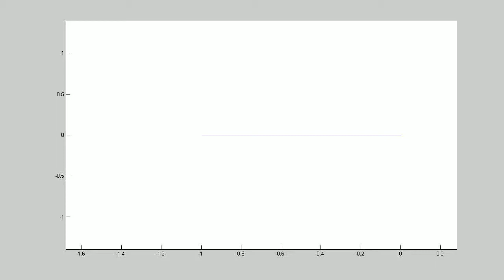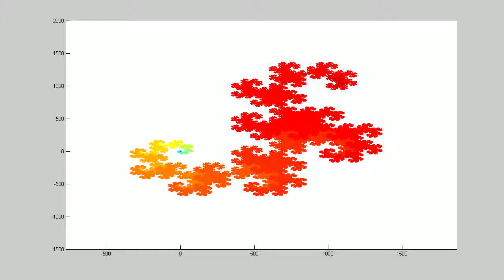Dragon fractal - matlab